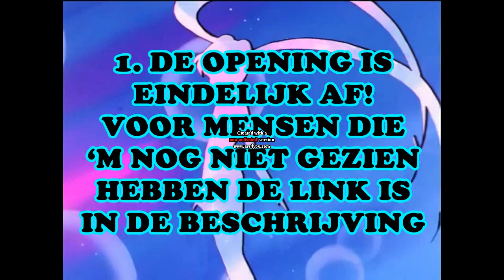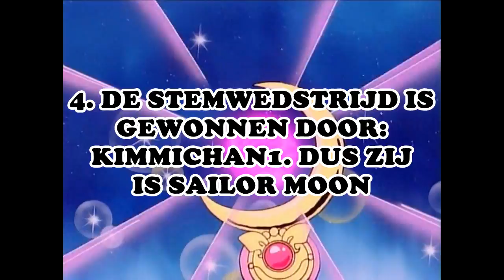SAILOR MOON DE FANDUB SERIE NIEUWS!!!! BELANGRIJK!!!!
lees eerst wat onder de link staat.
als je op de pagina van de aflevering bent druk je op english subbed. als die niet werkt probeer english subbed mirror. ik zal elke episode kijken welke van de 2 werkt. de titel van de afleveringen zullen wel anders zijn.